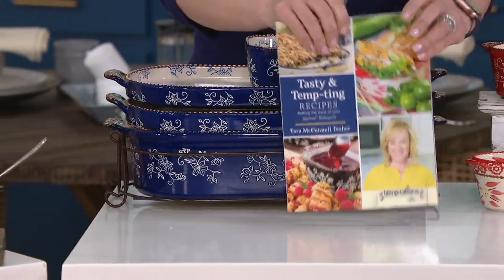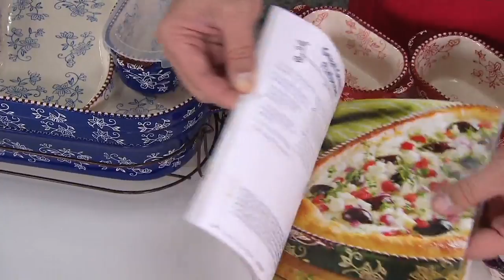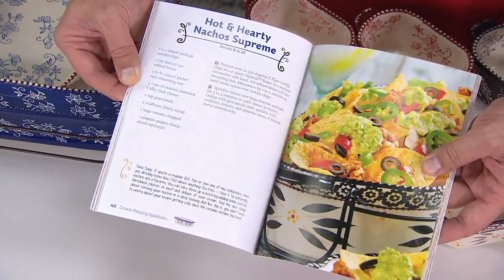Temp-tations 6-Piece Baker Set with Cookbook on QVC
Temp-tations 6-Piece Baker Set with Cookbook